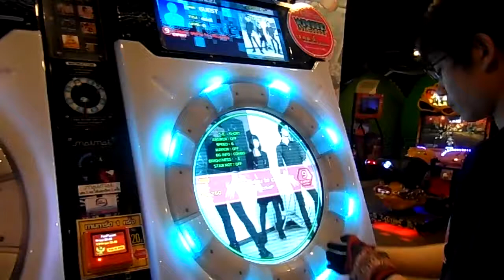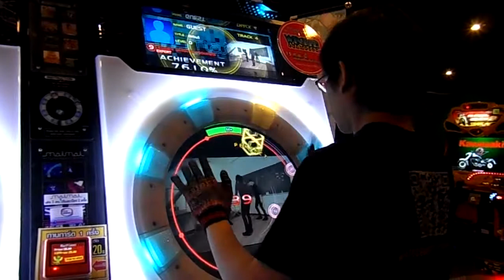MaiMai - HARU :v//